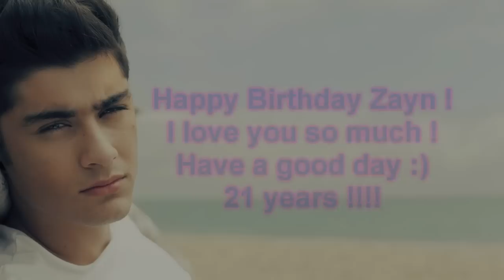Zayn Malik // Everybody loves me ♥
This is my Second video for the birthday of Zayn Malik because my first video is blocked in many countries :( I hope you like it :)
Song : Everybody loves me by One Republic